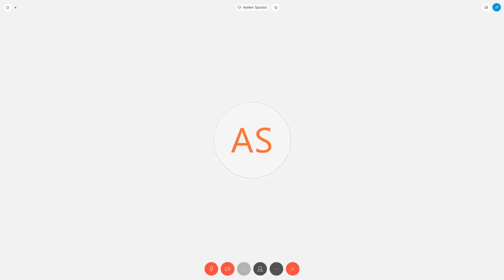Diputada Spósito, Ayelen - Comisión de FNyJ - 24-04-2020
Reunión Informativa por videoconferencia de la Comisión de Familias, Niñez y Juventudes con la participación del Secretario Gabriel Lerner.